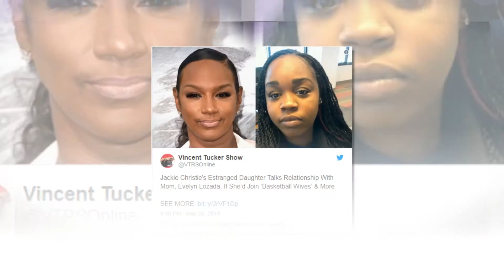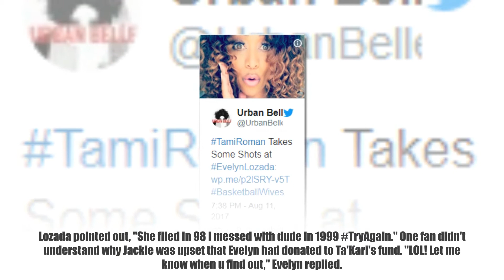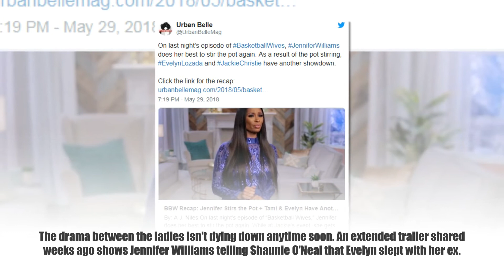Evelyn Lozada Gathers Tami Roman & Jackie Christie Together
There is no love lost between "Basketball Wives" stars Evelyn Lozada, Tami Roman, and Jackie Christie. Evelyn took to Twitter to throw shade at her co-stars following the latest episode of the show.